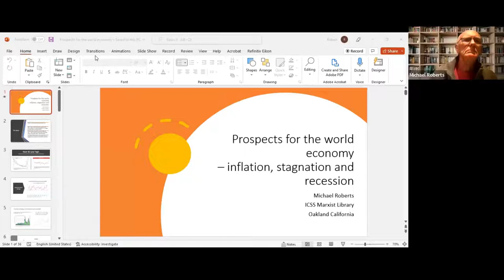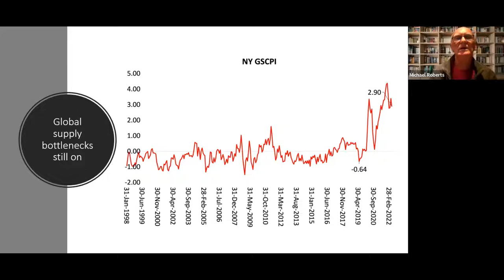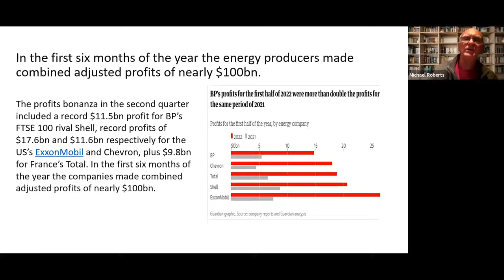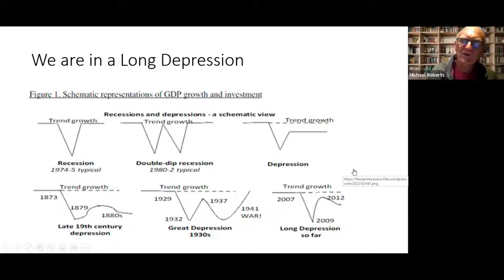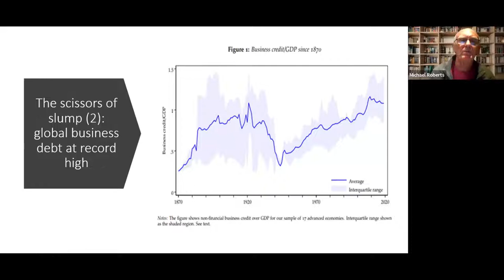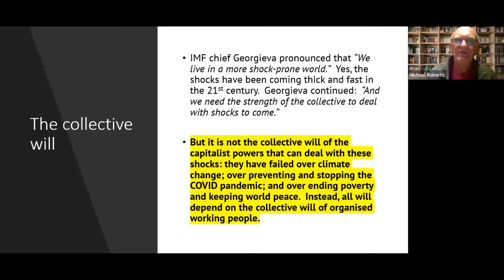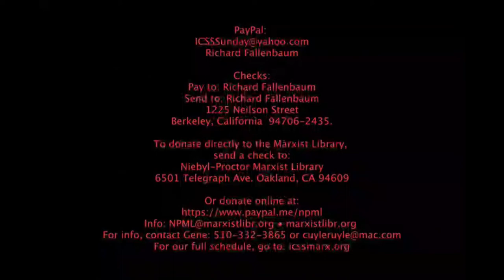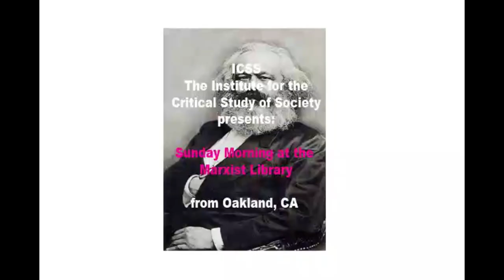ICSS 20220918 Inflation Stagnation and Recession Michael Roberts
Sept 18, 2022: 10:30am-12:30pm Pacific

Inflation, stagnation, and recession: prospects for the US and world economy

Michael Roberts will analyze the latest developments in the major economies as inflation rates reach 40-year highs and economic activity heads towards stagnation or worse.  What are the causes of this, and what policies are needed to end this crisis?

Our speaker, Michael Roberts, worked in the City of London as an economist for over 40 years. He has closely observed the machinations of global capitalism from within the dragon’s den. At the same time, he was a political activist in the labour movement for decades. Since retiring, he has written several books.  The Great Recession – a Marxist view(2009); The Long Depression (2016); Marx 200: a review of Marx’s economics (2018): and jointly with Guglielmo Carchedi as editors of World in Crisis (2018).  He has published numerous papers in various academic economic journals and articles in leftist publications.